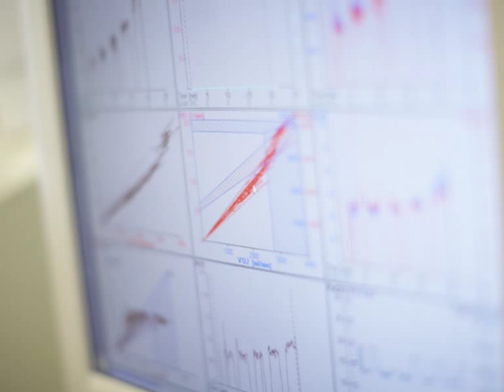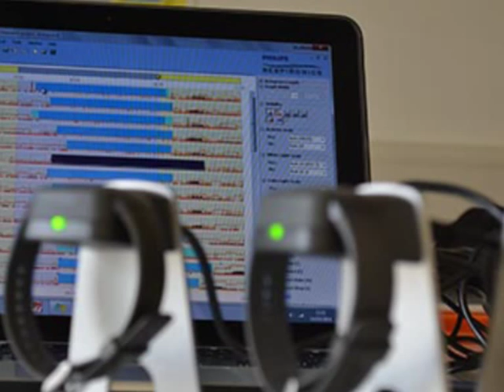How does Physiology make an Impact on Athlete Performance ?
EIS Head of Physiology Emma Ross explains how the discipline makes a performance impact.